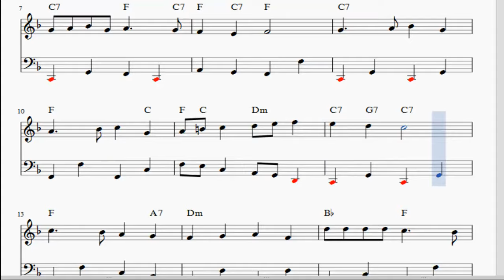Deck the halls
Παρτιτουρα !!
gbenets1